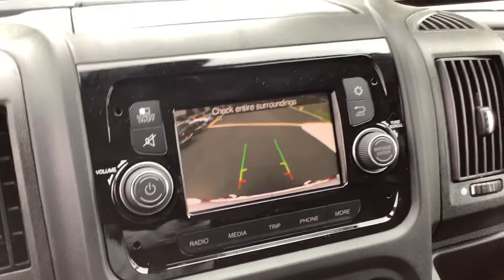2021 Ram ProMaster_Cargo_Van Spokane, Spokane Valley, Post Falls, Deer Park, Airway Heights, WA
BRT WHT CC New 2021 Ram ProMaster_Cargo_Van available in Spokane, Washington at Dishman Dodge Ram Chrysler Jeep. Servicing the Spokane Valley, Post Falls, Deer Park, Airway Heights, WA area.

1500 LOW RF 136 WB
Engine: 3.6L V6 24V VVT|3.86 Axle Ratio|Medium Duty Suspension|GVWR: 8,550 lbs|50 State Emissions|Front-wheel drive|Engine oil cooler|95-Amp/Hr 800CCA Maintenance-Free Battery w/Run Down Protection|180 Amp Alternator|Towing Equipment -inc: Trailer Sway Control|3890# Maximum Payload|Gas-Pressurized Shock Absorbers|Front Anti-Roll Bar|Hydraulic Power-Assist Steering|24 Gal. Fuel Tank|Single Stainless Steel Exhaust|Strut Front Suspension w/Coil Springs|Leaf Rear Suspension w/Leaf Springs|4-Wheel Disc Brakes w/4-Wheel ABS, Front And Rear Vented Discs, Brake Assist and Hill Hold Control|Brake Actuated Limited Slip Differential|Center Wheel Cap|Steel Spare Wheel|Clearcoat Paint|Black front bumper|Black Rear Step Bumper|Gray Bodyside Moldings and Gray Fender Flares|Black Side Windows Trim|Black Door Handles|Trailer Style Mirrors|Light Tinted Glass|Variable Intermittent Wipers|Fully Galvanized Steel Panels|Silver Grille|Split Swing-Out Rear Cargo Access|Aero-Composite Halogen Headlamps|Cab Clearance Lights|Radio w/Seek-Scan, Clock and Speed Compensated Volume Control|Streaming Audio|Integrated Roof Antenna|4 Speakers|Steering wheel mounted audio controls|4-Way Driver Seat -inc: Manual Recline and Fore/Aft Movement|4-Way Passenger Seat -inc: Manual Recline and Fore/Aft Movement|Manual Telescoping Steering Column|Front Cupholder|Glove Box|Driver foot rest|Front Cloth Headliner|Urethane Gear Shifter Material|Day-Night Rearview Mirror|1 12V DC Power Outlet|Front Map Lights|Fade-To-Off Interior Lighting|Front Only Vinyl/Rubber Floor Covering|Cargo Space Lights|FOB Controls -inc: Cargo Access|5.0 Touchscreen Display|Instrument Panel Bin, Covered Dashboard Storage, Driver And Passenger Door Bins|Power 1st Row Windows w/Driver And Passenger 1-Touch Down|Systems Monitor|Outside Temp Gauge|Analog Appearance|Seats w/Vinyl Back Material|Fixed Front Head Restraints|Engine immobilizer|Side Impact Beams|Dual Stage Driver And Passenger Seat-Mounted Side Airbags|Tire Specific Low Tire Pressure Warning|Curtain 1st Row Airbags|Outboard Front Lap And Shoulder Safety Belts -inc: Height Adjusters and Pretensioners|ParkView Back-Up Camera